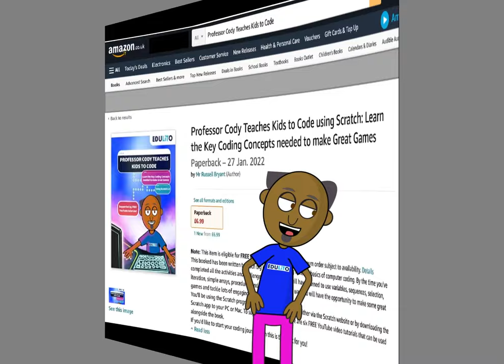Buy the Book! Professor Cody Teaches Kids to Code using Scratch.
Professor Cody has now produced his own book, which has been written to teach big kids and not so big kids, the basics of computer coding. By the time you've completed all the activities and challenges in the book you will have learned to use variables, sequences, selection, iteration, simple arrays, procedures, and functions. Along the way you will have the opportunity to make some great games and tackle lots of engaging challenges.
You'll be using the Scratch programming language (Scratch 3.0), either via the Scratch website or by downloading the Scratch app to your PC or Mac. To support your learning, there are six FREE YouTube video tutorials that can be used alongside the book.  If you'd like to start your coding journey then this is the book for you!